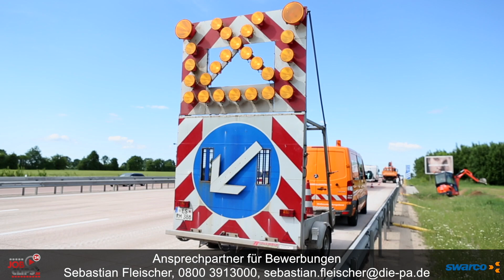Elektromonteur - Verkehrstechnik (m/w/d) SWARCO V.S.M.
Elektromonteure für Verkehrstechnik (m/w/d) zur Direkteinstellung gesucht.

Endlich mal eine vernünftige Elektrobaufirma!

Bei der SWARCO V.S.M. werden nicht nur alle Reisekosten (Auslösung) erstattet, sondern auch Fahrzeuge für den Einsatz bereitgestellt.

Außerdem gibt es bei der SWARCO V.S.M...

- ausschließlich unbefristete, sozialversicherungspflichtige Arbeitsverhältnisse
- eine übertarifliche Vergütung
- ein sehr gutes, kollegiales Arbeitsklima

Super wäre, wenn Du…

- eine Berufsausbildung im elektrotechnischen Bereich hast
- Berufserfahrung vorweisen kannst
- oder schon im Bereich Elektromontagen tätig warst
- einen Führerschein der Klasse C1E oder CE besitzt (keine Bedingung)

Du denkst, das passt? Dann bewirb Dich hier als Elektromonteur für Verkehrstechnik (m/w/d).